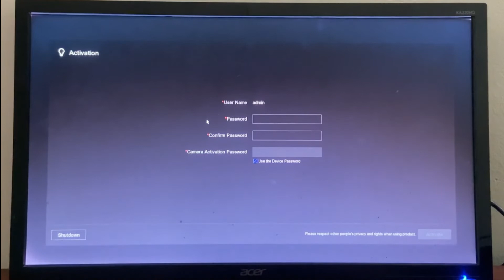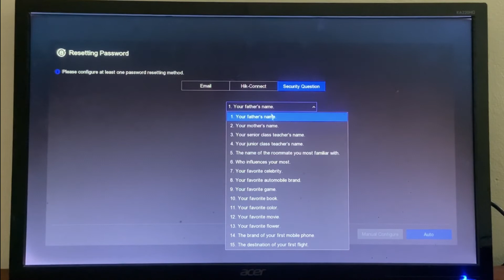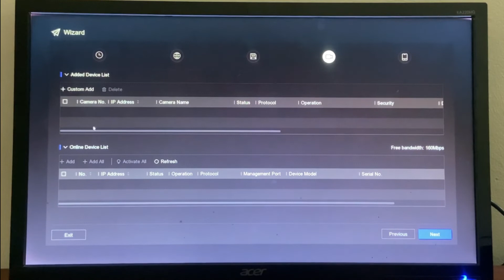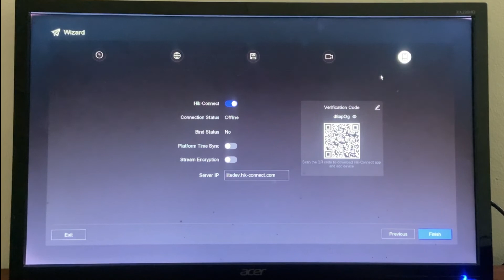Hikvision DVR/NVR/HVR Basic Configuration | Mobile Online Configuration 2022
How to Configure Hikvision CCTV  DVR/NVR/HVR   |  Mobile Online Configuration.